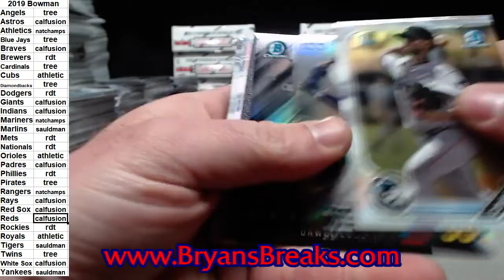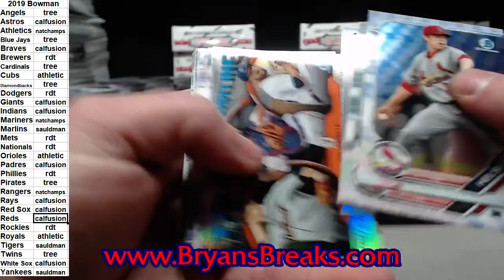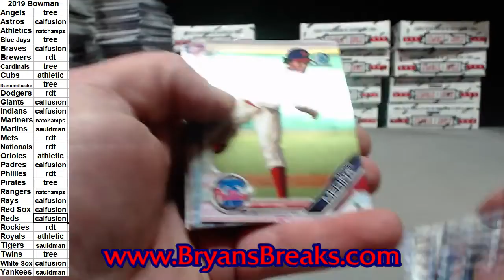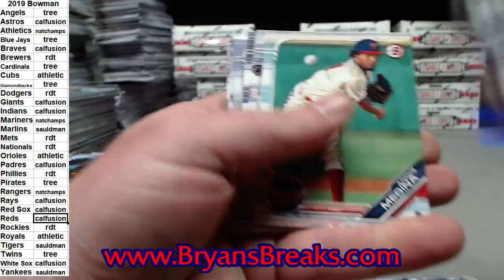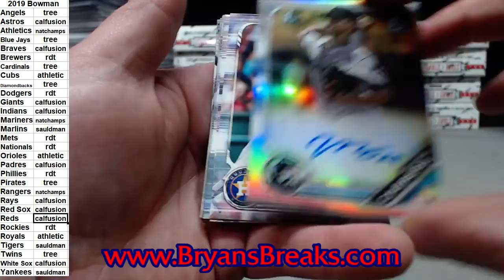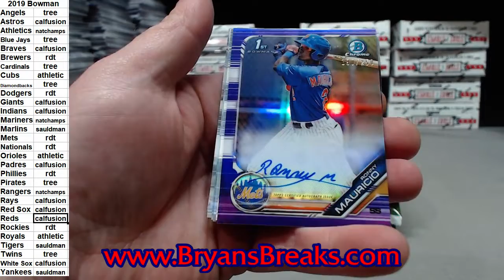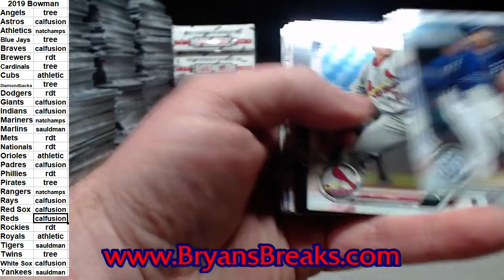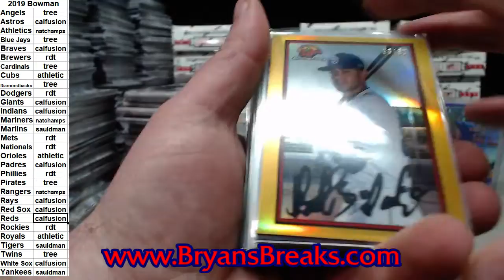4 Boxes 2019 Bowman Jumbo ~ Draft